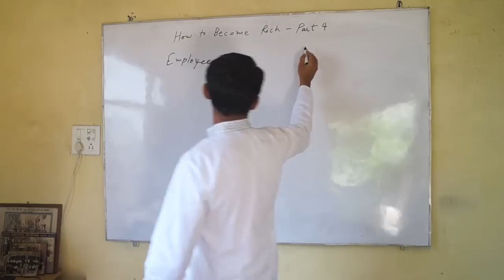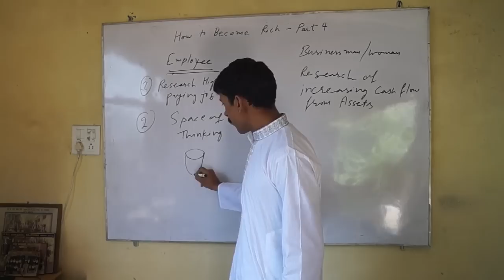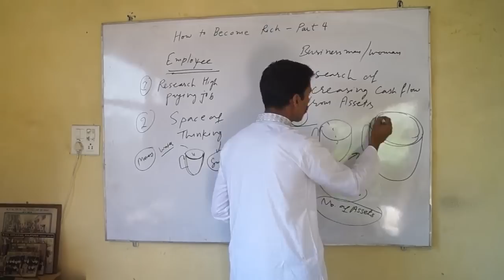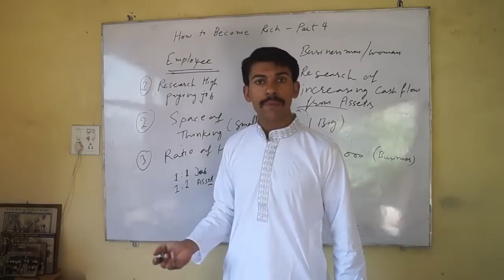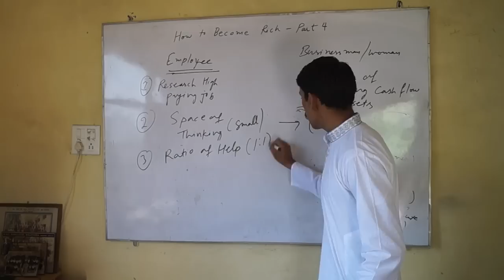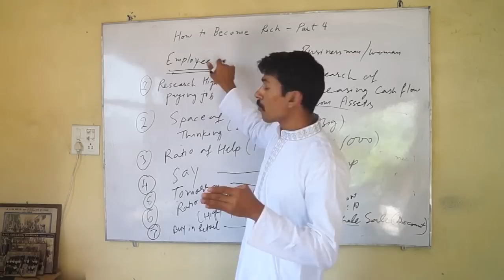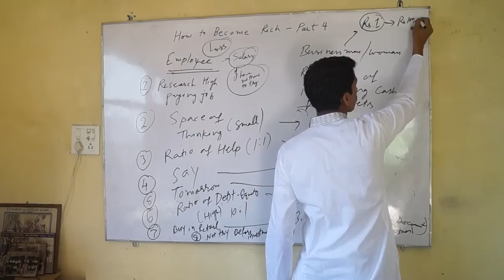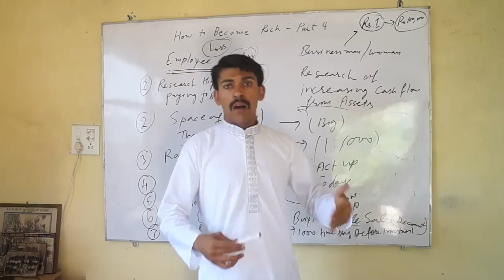How to Become Rich in India - Part 4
Important : We have made the Video Series of "How to Become Rich in India? - Part 1 to Part 10" If you want to buy its VCDs Set or in pendrive, please buy it

This is the 4th part of my video lecture series of "How to Become Rich in India?" In this part, I will try to make you understand that you have to adopt business person philosophy of life.

Following are main difference of employee's thinking and business person thinking.

1. Good and Bad Decisions.

Employee wants to become rich through job promotion. But for this, he takes bad decisions by leaving one job and getting other job but still he is unsatisfied because he has increased his lots of expenses. So, he will decrease his goodwill in the market.

Businessman wants to become rich by increasing more cash inflows from his assets. He changed his assets. He tries to best to reach on the optimum level of earning through his assets. This is the best way of taking decisions in the life for becoming rich. He does not break relationship with others. But he creates relationships.

2. Say and Act Upon

Employees only say.

But businessperson acts upon on his saying.

3. Tomorrow and Today

Employees love to say to do tomorrow.

Businessperson loves to say to do today.

4. Space of Thinking

Space of thinking of employee is small.

Space of thinking of businessman is big

5. Debt Equity Ratio

Debt equity ratio of employee will always high.

Debt equity ratio of business person will low.

6. Help Ratio

Help ratio of employee is 1:1

Help ratio of businessperson or entrepreneur will be 1 : 1000